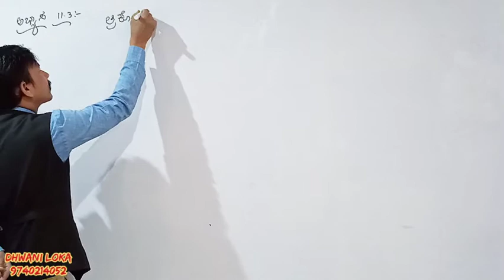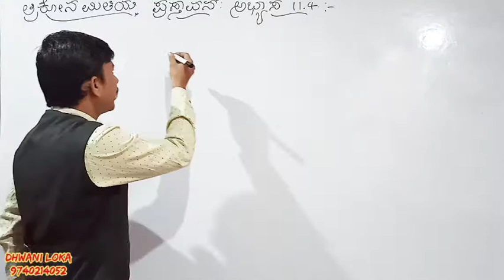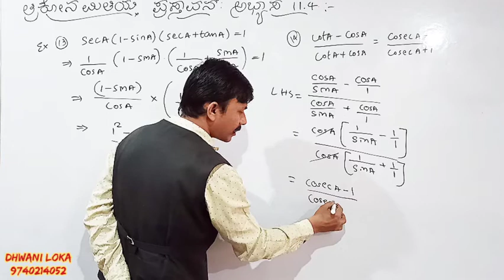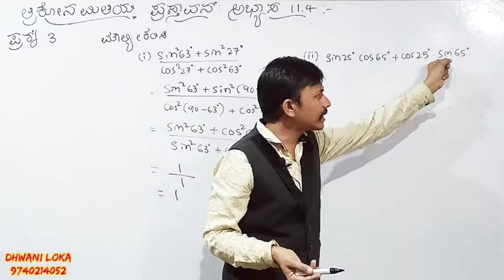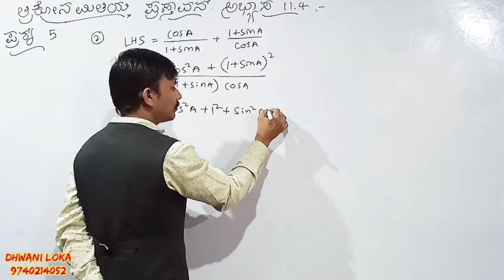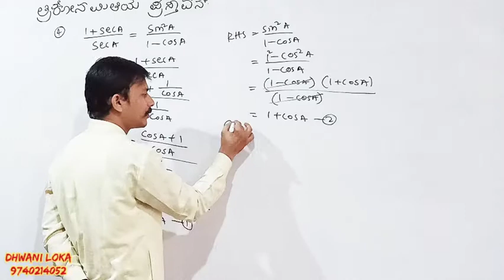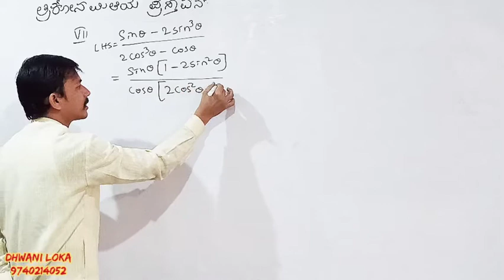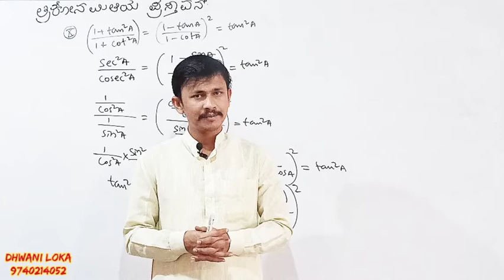ಅಭ್ಯಾಸ 11.4// ತ್ರಿಕೋನಮಿತಿಯ ಪ್ರಸ್ತಾವನೆ//ಪೂರಕ ಕೋನಗಳ ಅನುಪಾತಗಳು/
10ನೇ ತರಗತಿ ಗಣಿತ ಪಾಠ ತ್ರಿಕೋನಮಿತಿಯ ಪ್ರಸ್ತಾವನೆ.
ತ್ರಿಕೋನ ಮಿತಿಯ ಪ್ರಸ್ತಾವನೆ ಪಾಠದಲ್ಲಿ ಕೆಳಗಿನ ಅಂಶಗಳನ್ನು ನೀವು ಕಲಿಯಿರಿ
ತ್ರಿಕೋನಮಿತಿ ಶಾಸ್ತ್ರ ಎಂದರೇನು
ತ್ರಿಕೋನಮಿತಿಯ ಅನುಪಾತಗಳು
ತ್ರಿಕೋನಮಿತಿ ಪ್ರಸ್ತಾವನೆ ಉದಾಹರಣೆ ಪ್ರಶ್ನೋತ್ತರಗಳು
ತ್ರಿಕೋನಮಿತಿ ಪ್ರಸ್ತಾವನೆ ಅಭ್ಯಾಸ 11.1
ತ್ರಿಕೋನಮಿತಿಯ ನಿರ್ದಿಷ್ಟ ಅನುಪಾತಗಳು
ತಿಕನಿಮಿತಿಯ ಪೂರಕ ಕೋನಗಳ ಸೂತ್ರಗಳು
ತ್ರಿಕೋನಮಿತಿಯ ನಿತ್ಯ ಸಮೀಕರಣಗಳು
ತ್ರೀಕೋನಮಿತಿಯ ಪ್ರಸ್ತಾವನೆ ಅಭ್ಯಾಸ 11.2
ತ್ರಿಕೋನಮಿತಿಯ ಪ್ರಸ್ತಾವನೆ ಅಭ್ಯಾಸ 11.3
ತ್ರಿಕೋನಮಿತಿಯ ಪ್ರಸ್ತಾವನೆ ಅಭ್ಯಾಸ 11.4
ತ್ರಿಕೋನಮಿತಿ ಪ್ರಸ್ತಾವನೆ ಅನ್ವಯಿಕ ಪ್ರಶ್ನೋತ್ತರಗಳ ಸಲುವಾಗಿ ಪ್ಲೇಲಿಸ್ಟನ್ನು ನೋಡಿ
ಈ ವಿಡಿಯೋ ಸರಣಿಯಲ್ಲಿ ತ್ರಿಕೋನಮಿತಿ ಪಾಠದ ಎಲ್ಲಾ ಪ್ರಶ್ನೋತ್ತರಗಳನ್ನು ನೀವು ಕಾಣಬಹುದು
ಈ ಪಾಠದ ಮುಖ್ಯ ಅಂಶಗಳು ಕೆಳಗಿನಂತಿವೆ
ತ್ರಿಕೋನಮಿತಿಯ ಅನುಪಾತಗಳು
ಕೆಲವು ನಿರ್ದಿಷ್ಟ ತ್ರಿಕೋನಮಿತಿಯ ಅನುಪಾತಗಳು
ಅಭ್ಯಾಸ 11.2
SSLC ಗಣಿತ ಪಾಠಗಳು
ಅಭ್ಯಾಸ 11.3 ತ್ರಿಕೋನಮಿತಿಯ ಪ್ರಸ್ತಾವನೆ
ತ್ರಿಕೋನಮಿತಿಯ ಪ್ರಸ್ತಾವನೆ
SSLC ಗಣಿತ
trikonamitiya prastawane

ತ್ರಿಕೋನಮಿತಿಯ ಪ್ರಸ್ತಾವನೆ ಅಧ್ಯಾಯದ ಅಭ್ಯಾಸದ ಪ್ರಶ್ನೋತ್ತರಗಳು